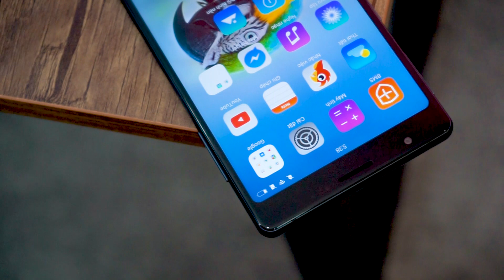Kể cả thương hiệu smartphone Mĩ còn không bằng hàng Việt ?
Tham khảo giá bán

Khi Pixel 3 lộ diện và ra mắt, rất nhiều chỉ trích về thiết kế tai voi của smartphone này song song đó ở Việt Nam một smartphone là Bphone 3 ra mắt với thiết kế gần như hoàn hảo với cằm siêu mỏng.